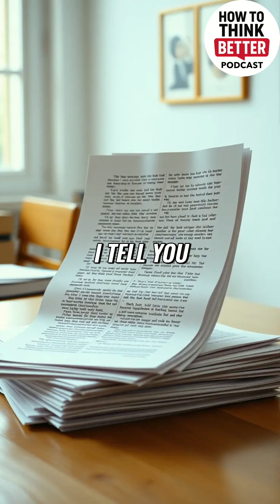AI Showdown: Claude vs. ChatGPT: Expensive vs. Economical!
Claude AI's expensive process makes it better at maintaining context versus Chat's method, which is more economical. It uses only what it needs, and that's why what comes back isn't always what was asked for.